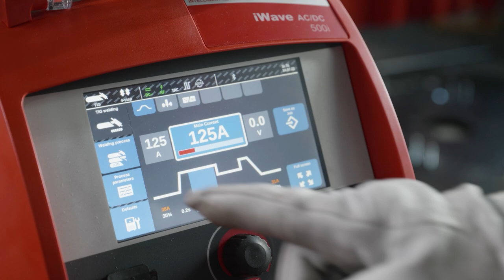TIG DynamicWire | Active wire control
The innovative advantage of Fronius TIG DynamicWire, when compared to a conventional continuous wire feed in cold wire systems, lies in its automatic self-regulation.

The power source actively adjusts the wire speed to the welding behavior, torch position, and current conditions, even compensating automatically for component tolerances of up to 30%.

THE RESULT?
Perfect welds every time. Existing iWave cold wire systems can be easily upgraded with the patented TIG DynamicWire Welding Package through software activation.